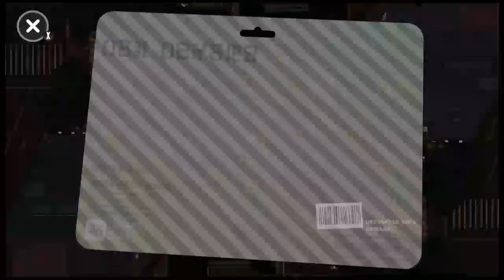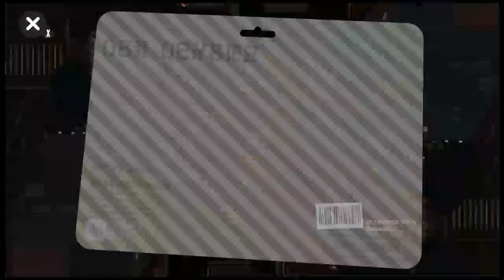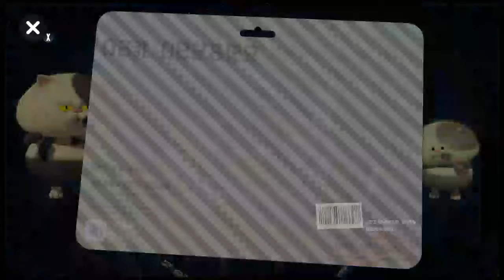Splatoon 2 Final fest Splat fest part 4